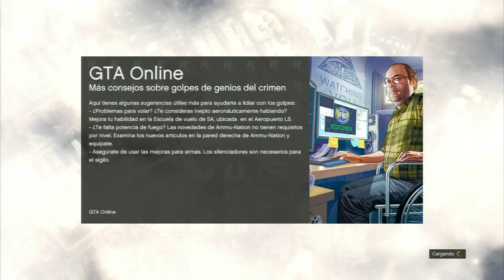Gta 5 Online | Stunts contra snipers | Una caida estupida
Mi nueva página de facebook

Antes era de mi otro perfil pero ahora es de Yosy de Galicia

Mi página de fotografía, por si a alguien se quiere pasar por ella.